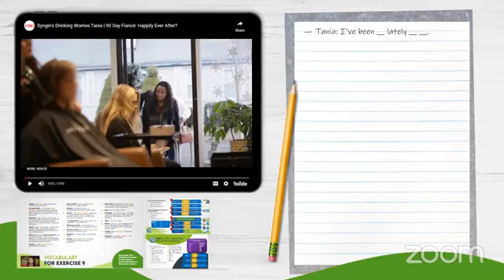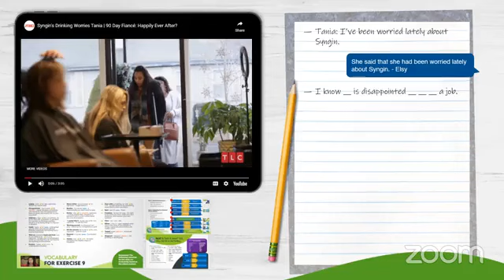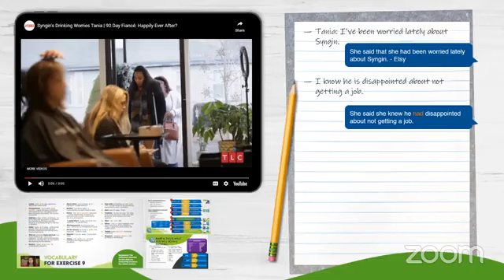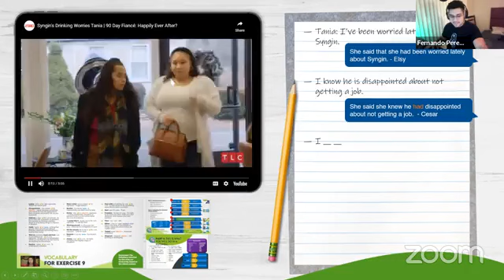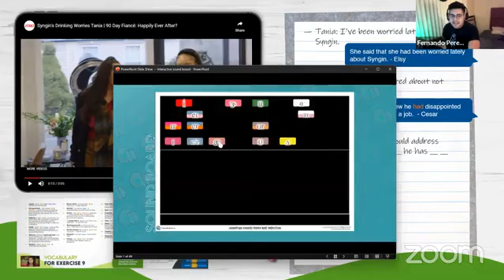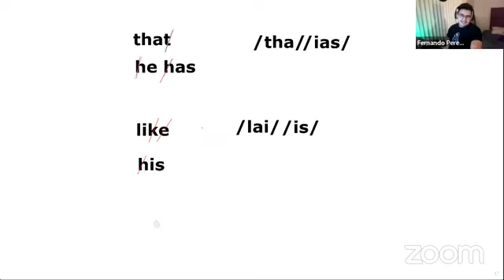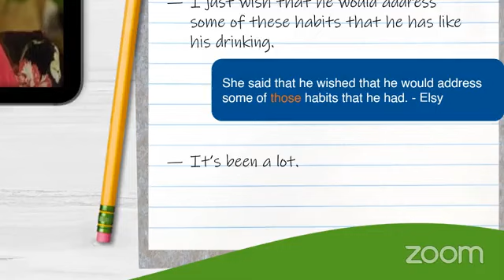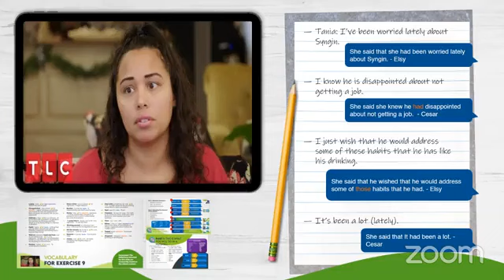B1 Intermedate | Listening day | Mr. Pérez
Esta clase fue transmitida el día 14 de Abril del 2023 en Facebook Live.